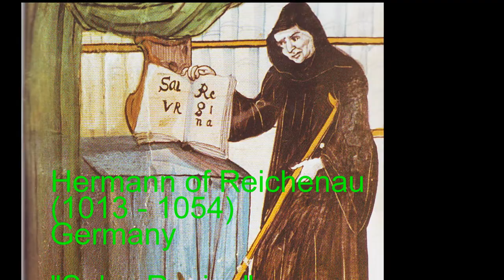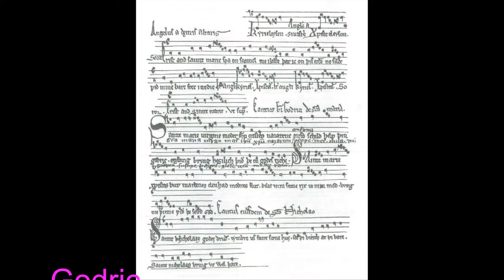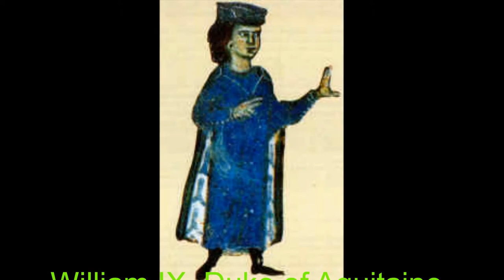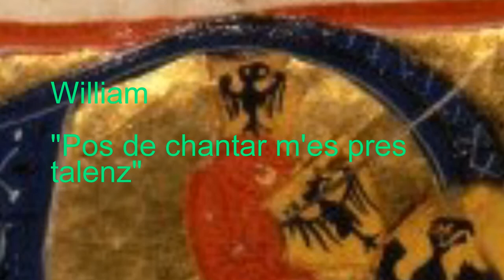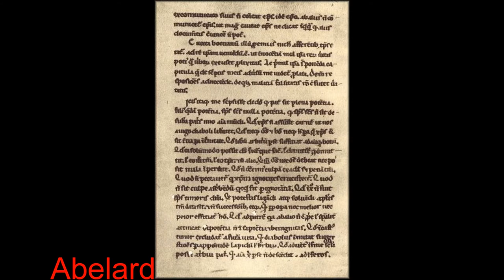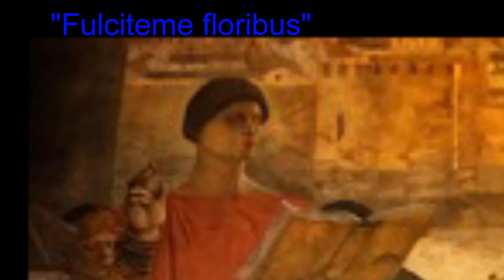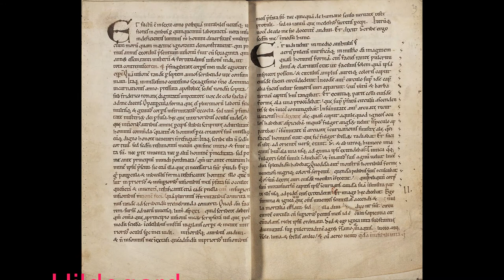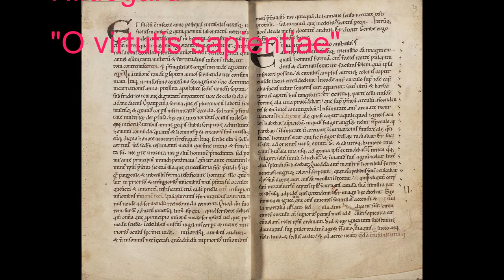History of Western Classical Music Pt. 3 - Medieval Music Pt. 2 (1000 AD - 1100)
This video includes music form the beginning of the High Middle Ages until the Fall of Jerusalem. There are also composers such as William IX, Abelard, and Hildegard.